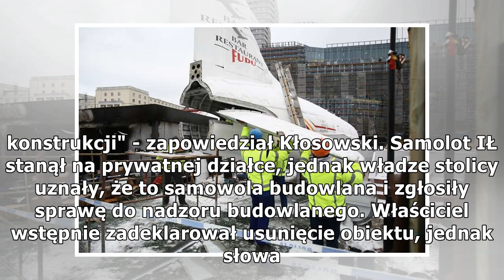Warszawa: Rozbiórka samolotu-restauracji przy Placu Defilad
Przy Placu Defilad w Warszawie powiatowy inspektor nadzoru budowlanego rozpoczął we wtorek rozbiórkę samolotu, w którym mieściła się restauracja - podaje tvnwarszawa.pl. Za wszystko zapłaci miasto. Zdjęcie Samolot przy placu Defilad /Bartosz Krupa /E...